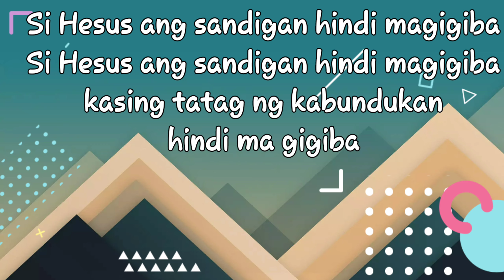Si Hesus ang Sandigan Minus One | Sunday school song | Tagalog Song for kids | Action song